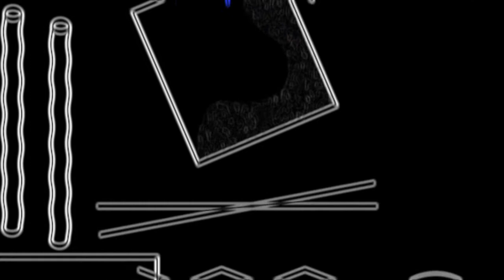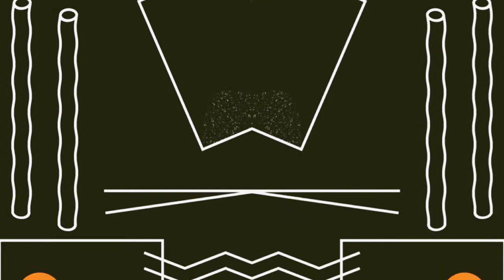8 septembre 2021 Clark Wohlert Sonnenflug (Blue Cell Remix) (Another Life Music)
If you are this sound recording's administrator, the producer, the musician, the remixer, the music label, the artist & you don't want your material published, please send me a message & I will

Send you unreleased track/ official  release. and bootleg /free dl. remix ou mix / unofficial remix or mix  to these mail :

Sonnenflug (Blue Cell Remix)
Clark Wohlert, Blue Cell
Another Life Music | 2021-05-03 | 8:00 | Progressive House

FOLLOW/ Another Life Music
Music Label
Rüti ZH, Switzerland

FOLLOW/  Clark Wohlert
Clark Wohlert
Cologne, Germany

FOLLOW/ blue cell music
Joachim Broeckers / Nicolas Albrecht
Dormagen, Germany